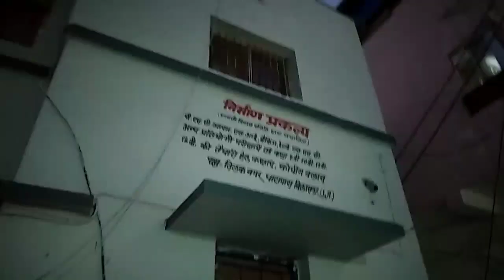शिविर का आखिरी दिन || बिदाई के पल